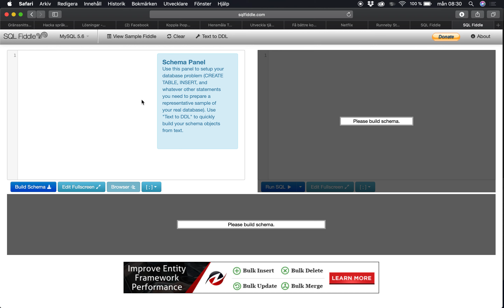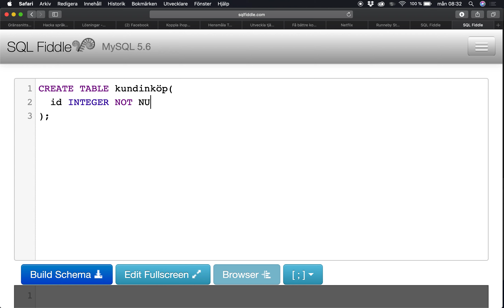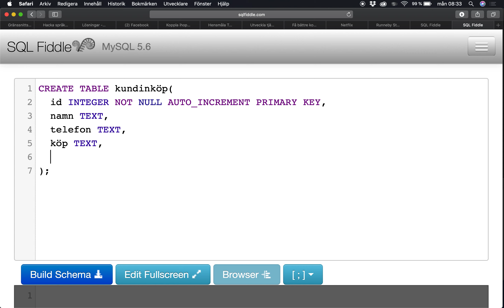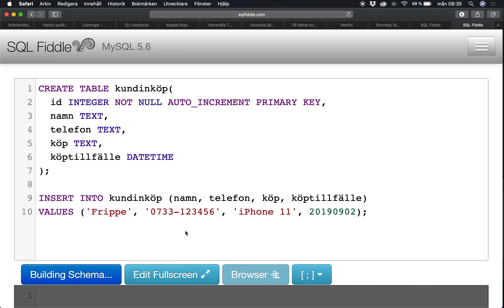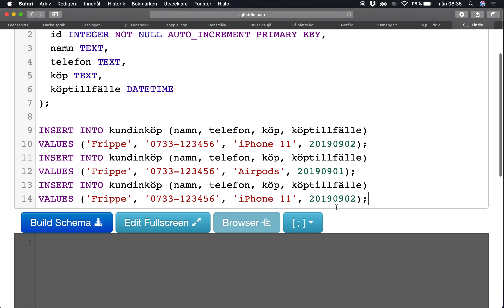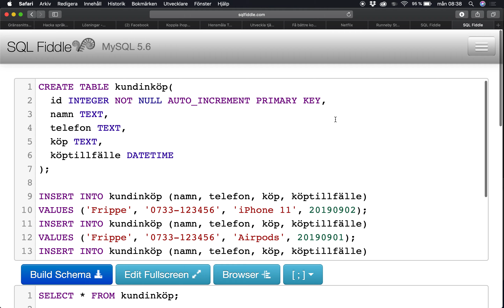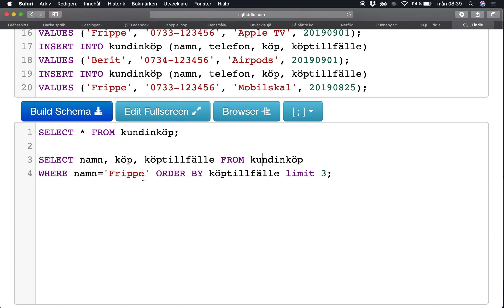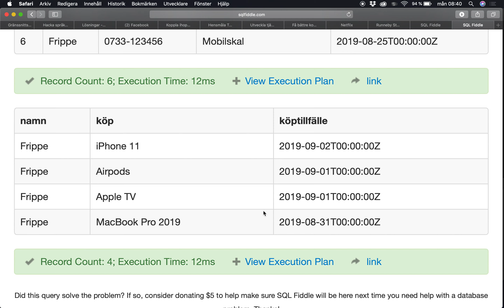SQL - ORDER BY & LIMIT - Webbserverprogrammering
Går igenom hur du använder ORDER BY tillsammans med LIMIT samt hur du kan sortera din data stigande och fallande med ASC och DESC.